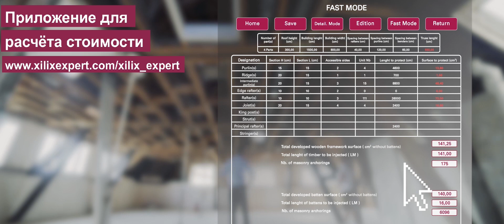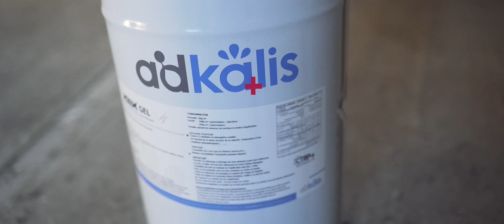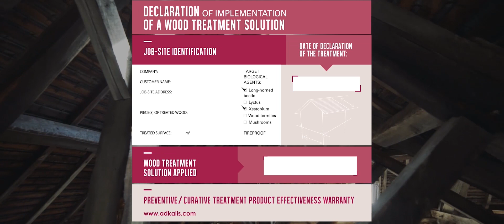Xilix® Gel 🇷🇺 - Уничтожение вредителей древесины на объекте